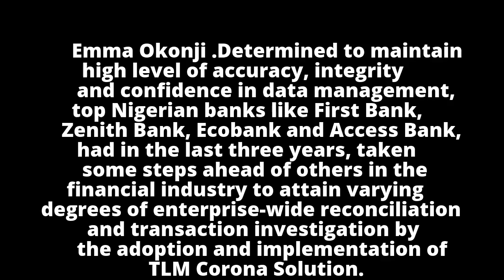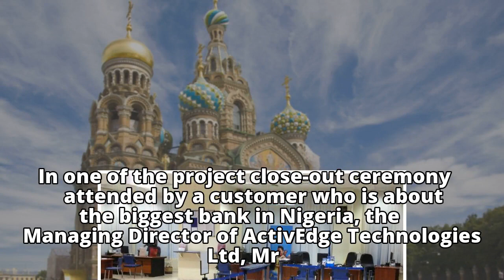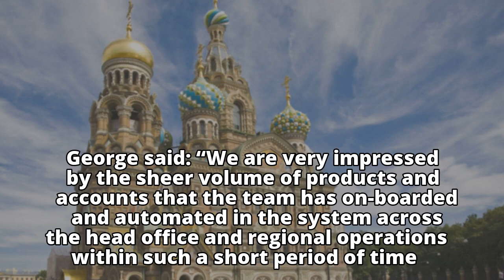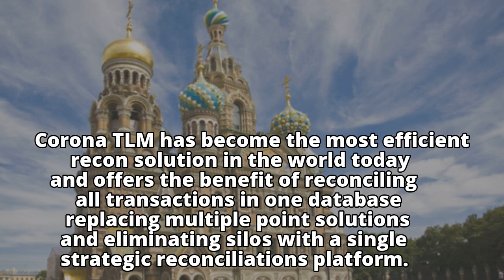Banks Achieve Operational Excellence with Corona Solution